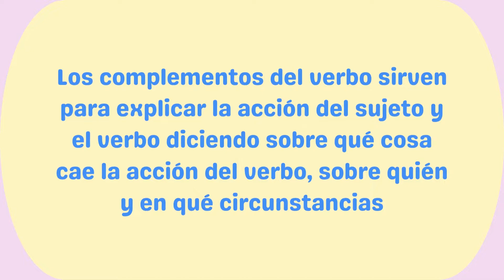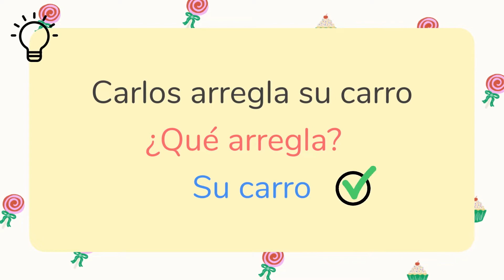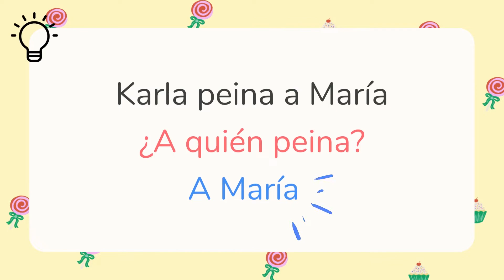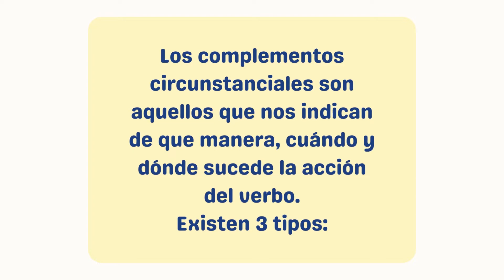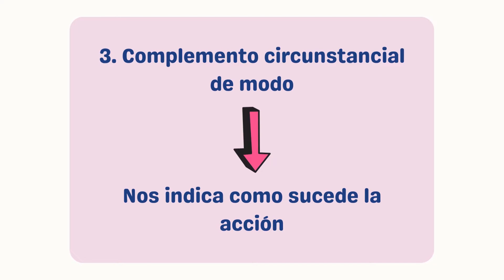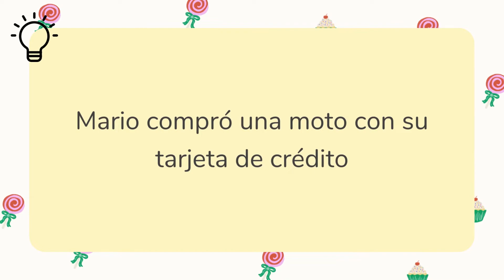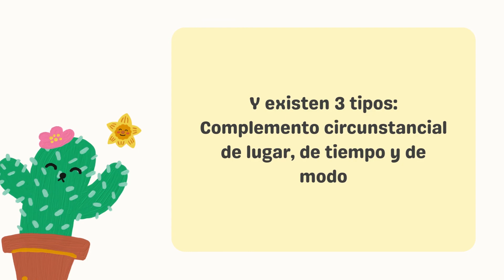El verbo y sus complementos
En el siguiente video, podrás conocer que los verbos pueden ir acompañados de complementos, que proporcionan información sobre la forma en la que tiene lugar la acción del verbo y los elementos involucrados.